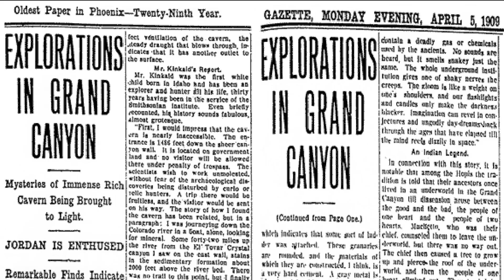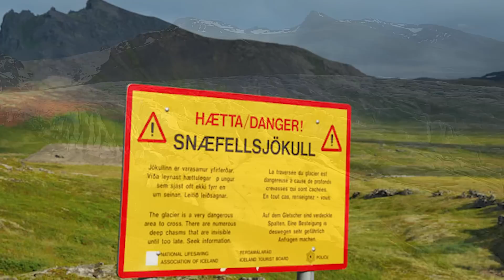ROBERT SEPEHR - Inner Earth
Ancient myths from around the world describe numerous entrances to vast underground cavern-cities, within the bowels of the earth. Many occult organizations, esoteric authors, and secret societies concur with these legends of subterranean inhabitants, who are the remnants of antediluvian civilizations, which sought refuge in hollow caverns inside the earth.